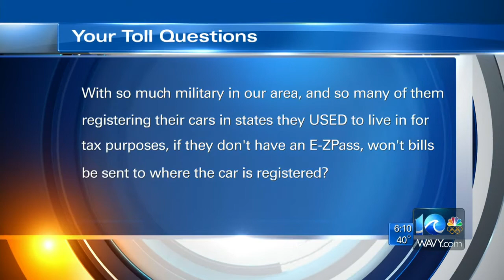Anita Blanton answers tolls questions